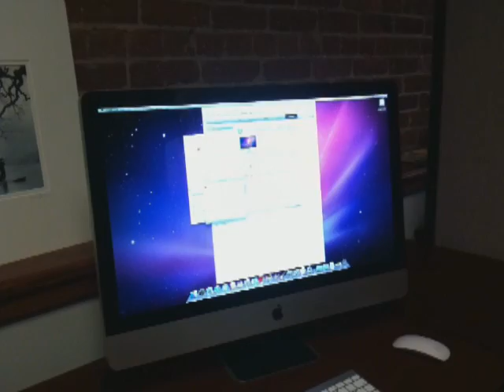iMacFail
Brand new 27inch iMac we got today... 2 hours into it's life and it's dead.